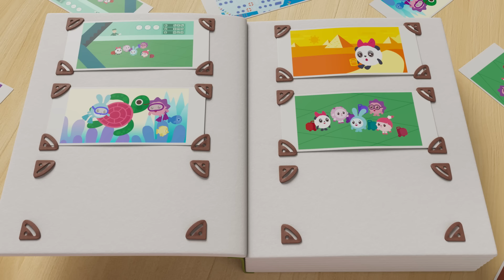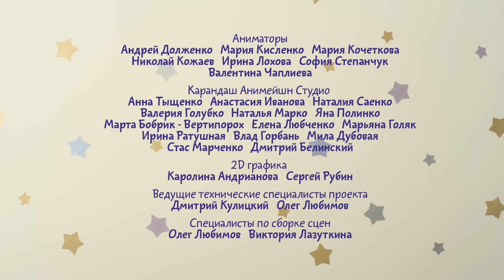Малышарики – 🌈 Сборник новых серий 🎀 – Обучающие мультфильмы для детей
Скорее смотри большой сборник новых серий Малышариков! В этом сборнике малышей ждет множество разных интересных открытий, игр и приключений! Например, малышарики узнают, что обычная водичка утоляет жажду лучше, чем сладкий лимонад. А еще вода может замерзать и превращаться в лёд, а лёд - в воду! Также друзья получат ответы на множество различных вопросов. Можно ли брать чужие вещи без спросу? А пугать друзей? Почему пить молоко полезно? Узнаем в новом сборнике!

В сборник вошли:
Серия 192 – Шуточка
Серия 193 – Болтунчик
Серия 194 – Плюшка
Серия 195 – Океан
Серия 196 – Пропажа
Серия 197 – Пирамиды
Серия 198 – Лимонад
Серия 199 – Монетка
Серия 200 – Усатый-полосатый

Мультфильм про Малышариков поможет и родителям и малышам легче пройти сложные моменты взросления.

развивающие мультики для детей и малышей.